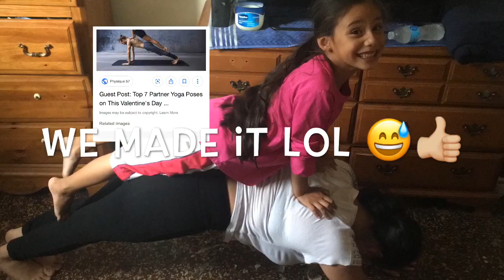Workout 🏋️‍♀️ routine+ yoga 🧘‍♀️ poses 😅